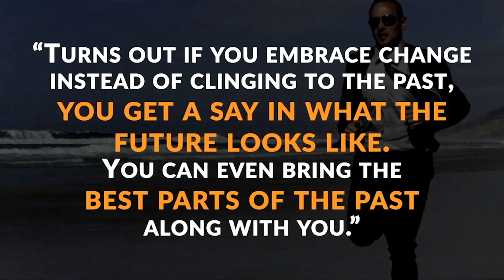What Problem You Can Solve By Running Away From It?